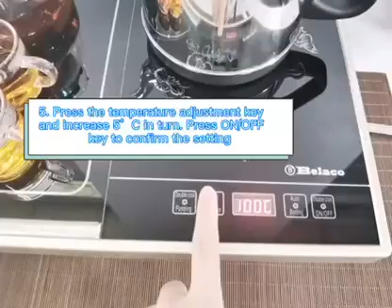Belaco Electric Kettle Bek103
t has 3 main functions. First, it has the auto boiling feature. That means when the water is boiled properly, the kettle detects that and stops heating automatically. There some certain parameters set in the kettle in terms of temperature and pressure. Once the temperature of the water reaches the preset, the kettle stops heating. Second, Keep warm is another important feature. Suppose you have boiled a kettle of water in the Belaco Electric Kettle, but you are going to need it 15 minutes later. During that time the ‘Keep Warm’ feature of the kettle will not let the water cool down. It keeps the water hot for you. So when you are back after 15 minutes for the water, you will find that same hot water ready in the kettle. Third, temperature setting option can be used for both boiling and keep warm. The parameter given in the kettle is between 60 degree C to 100 degree C. You can also keep the water warm within that parameter of temperature.